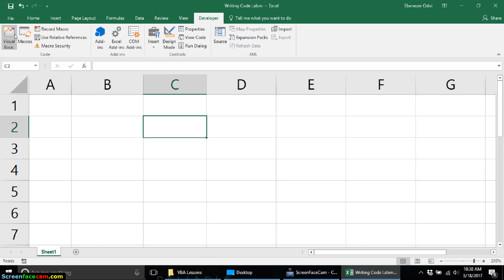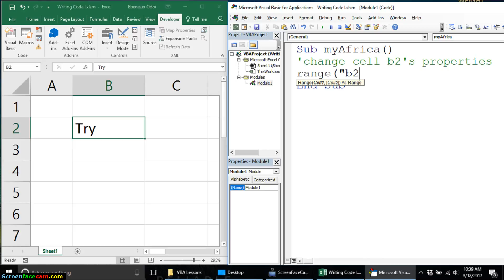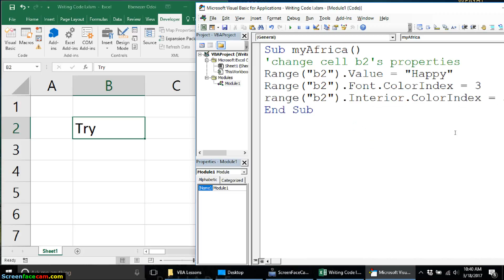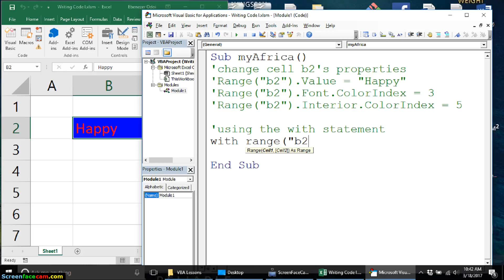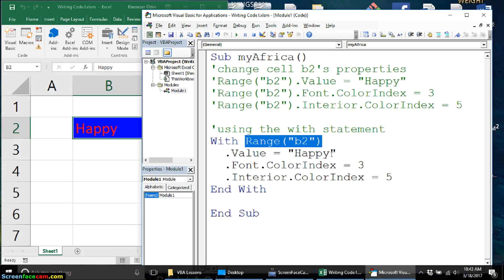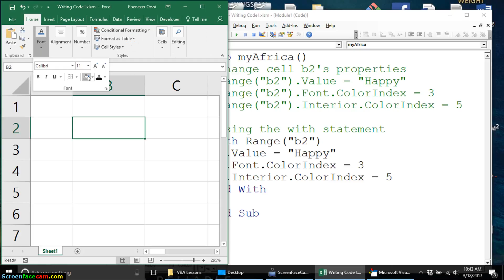Using with statements | MS Excel VBA Programming 05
using the with statement to carry out multiple actions on an object